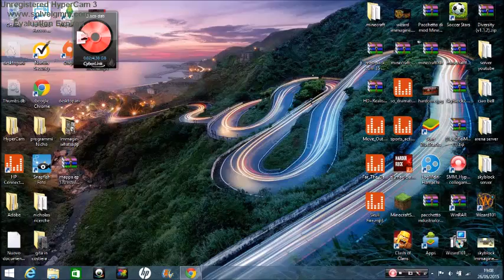AIR SOCCER FEVER #1 sfide epiche